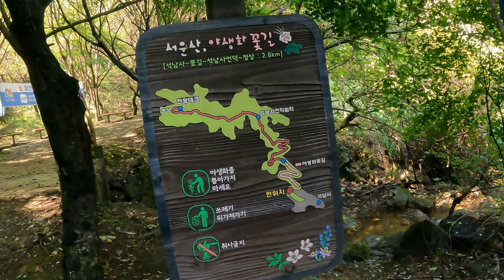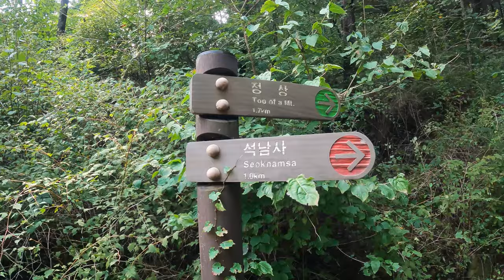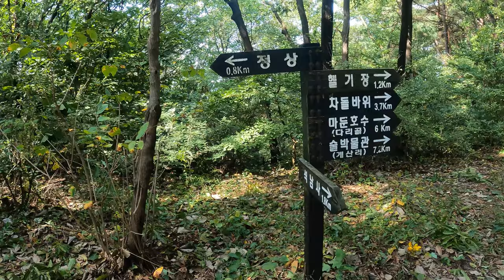[4K] SUNNY 반려견 강아지 말티즈 써니 석남사 서운산 산행 1편 4K 영상